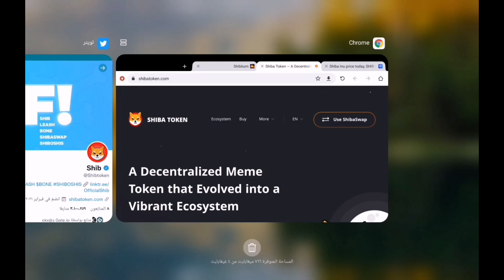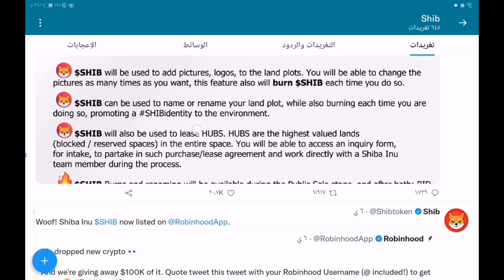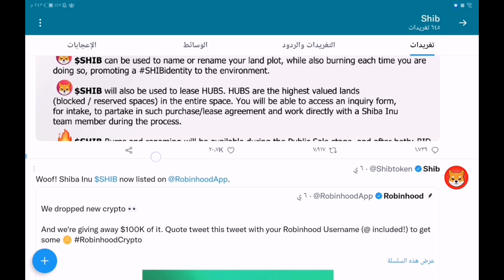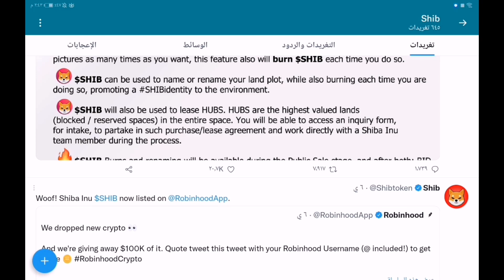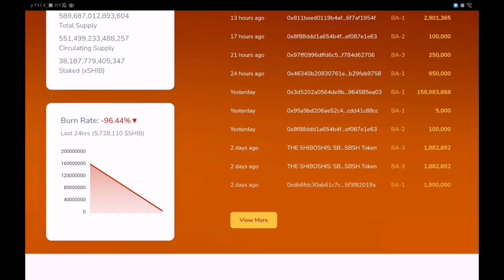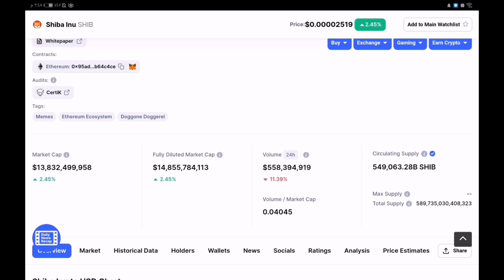متى تصل عملة الشيبا الى 1 سنت؟ وماهو الوقت المناسب لشراء عملة الشيبا؟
هل ممكن ان تصل عملة الشيبا الى 1 سنت متى ممكن ان تصل إلى عملة shiba inu الى ١ سنت؟